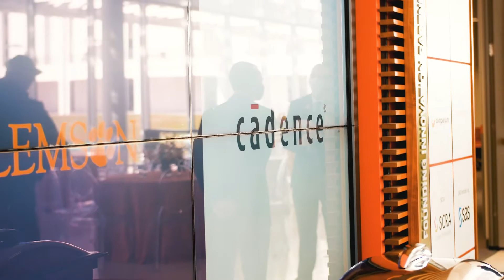Clemson University and Cadence Design Systems Partnership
The partnership between Cadence and our University will empower students to pursue fields of study in advanced electronics using new methods of innovation, allowing them to enter the job market with unique skills.